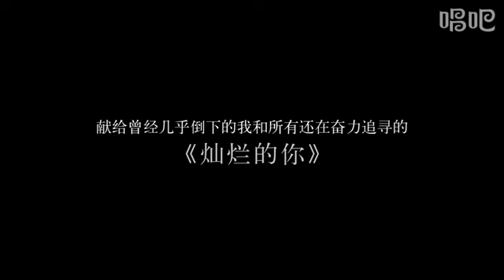《灿烂的你》汪峰 MV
汪峰今年即将发行的第13张个人原创作品集的主打歌曲《灿烂的你》
*视频来源：唱吧*
*若有侵犯版权请立即通知我们，我们将立即撤下视频*
*本頻道上傳的所以視頻純屬音樂分享，並沒有也絕不會涉及任何收益。然而本頻道的一些視頻可能會出現廣告，這是因爲視頻的版權擁有者授權讓其他頻道分享，但會有廣告植入（所有植入廣告的收益會歸於版權擁有者）*

词：汪峰
曲：汪峰
编曲：贾轶男
制作人：贾轶男/汪峰
吉他：贾轶男
贝司：伢子
鼓：贝贝
键盘/MIDI：贾轶男
合音编写：贾轶男
合音：贾轶男
录音师：李军 刘天鸿
录音工作室：Kong Studio
混音师：李军

习惯了逃避的那些日子吗
你在取悦带你入黑暗的人
那所有暗流的泪水换来的
只是荒谬世界的一丝不屑
奋不顾身吧 跃入深渊吧
苟延残喘才明白光明的意义
那卑微的闪亮的无畏的
才是真正灿烂的你
噢 灿烂的你
从没舍身忘死地飞翔过
所以你不知道你还有翅膀
你知道你最不该屈服的
就是这世间所有的苦难
义无反顾吧 粉身碎骨吧
伤痕累累才能够顶天的重生
那渺小的坚强的怒放的
噢 灿烂的你
你不是讨厌恐惧吗
你不是厌倦顺从吗
从现在起彻底抛弃吧
你那从不犯错的生活
奄奄一息才明白光明的意义
噢 灿烂的你
那渺小的坚强的无畏的
才是真正闪耀的你
噢 灿烂的你